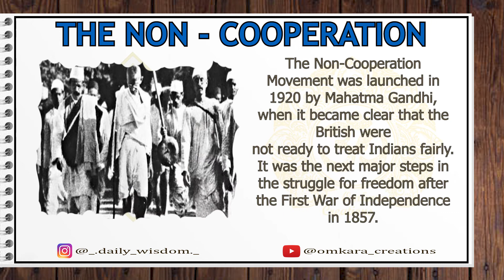Fact Area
Facts A Day keeps Brain Awake.

Daily Wisdom:-

Omkara creations:-

Fact Area - 10